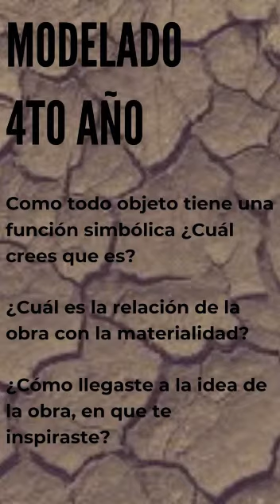"Proyectos personales de Cerámica IV"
Compartimos algunas inquietudes y parte de los proceso que fuimos atravesando en el año, para materializar los  "Proyectos personales de Cerámica IV"

Profesora: Lucia Pérez
Estudiantes: Cristina Quispe, Alicira Farfan, Ileana Nebril, Marina Pipet, Luciana Gomez